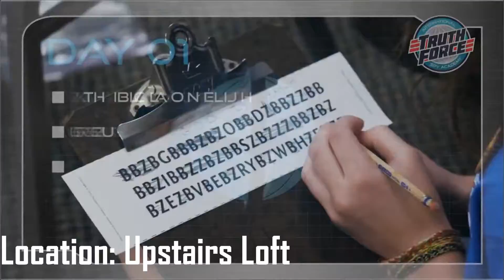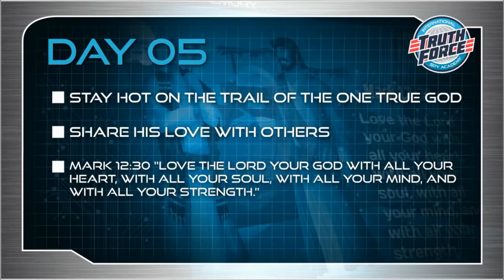WhiteStone VBS 2014!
An exciting overview of VBS at WhiteStone Community Church to be held from June 22nd to the 26th, 2014.